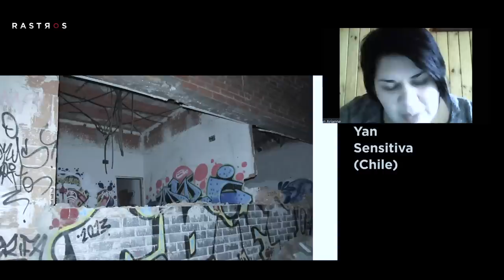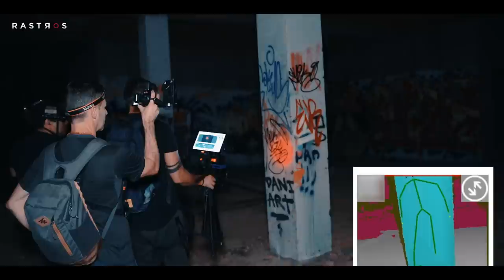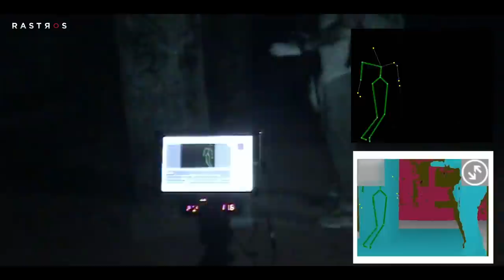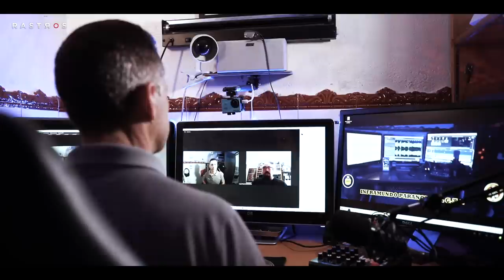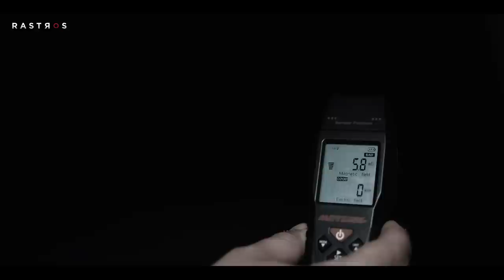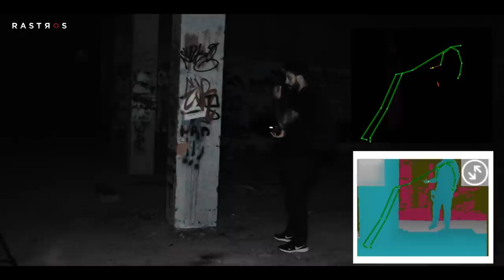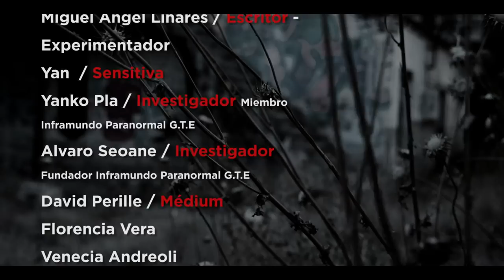EL HOSPITAL, MADRID.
El equipo continua su recorrido por la comunidad de Madrid. En este caso, investigan un inmenso edificio destinado a ser un hospital, pero que quedó a medio hacer. Los vecinos denuncian que allí se ven sombras, se escuchan gritos, y que se han hecho rituales de todo tipo.

Back of the room hang by Jingle Punks
Licencia
Más información
Escucha música sin anuncios con YouTube Premium
Canción
The Battle of 1066
Artista
Patrick Patrikios
Álbum
Canción
Fight Scene
Artista
Audionautix
Álbum
Fight Scene
Canción
Underworld
Artista
Myuu
Álbum
Underworld
Canción
Pink Flamenco
Artista
Doug Maxwell
Álbum
Pink Flamenco